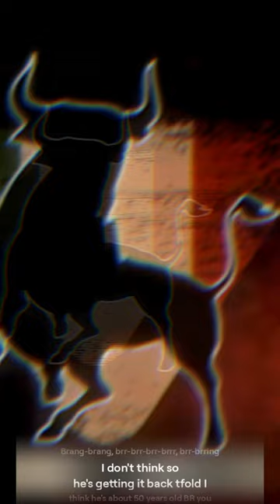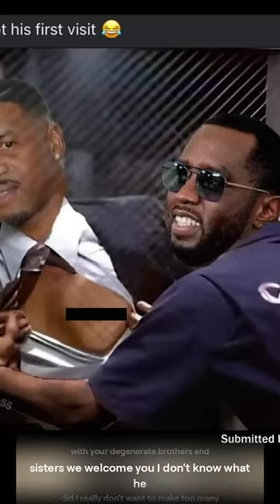Diddy's RICO Law Nightmare EXPOSED!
Learn about the legal implications of Diddy's involvement with the RICO law in this video. Explore the underground network of tunnels and mega cities.
Discover the underground network of tunnels and mega cities under the RICO law in this eye-opening video. Explore the hidden world beneath our feet!Explore the underground world of tunnels and mega cities in this eye-opening video on the RICO law. See what's really going on beneath the surface!